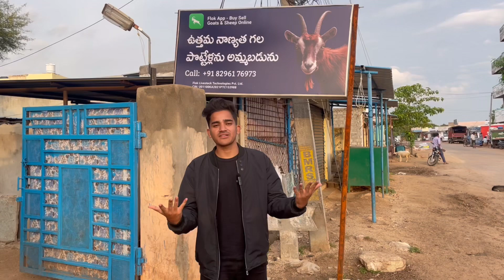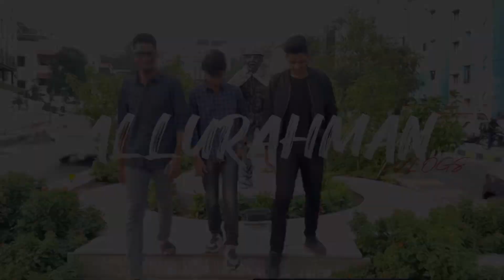HYDERABAD BAKRA MANDI | CHENGICHELA GOAT MARKET | 08-07-2022